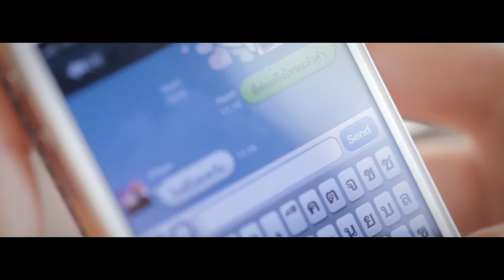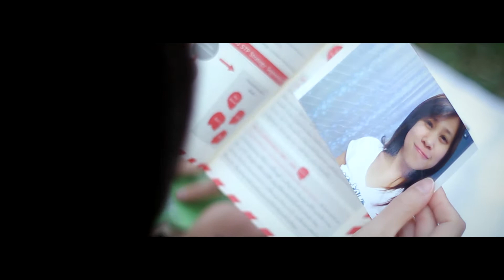..[[WEDDING PRESENTATION]]..Pen & Tom..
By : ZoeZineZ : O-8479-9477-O